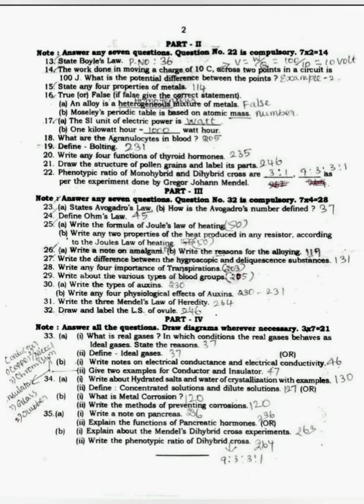TN 10th Std Science 2nd Revision Original Question paper Kanchipuram District 2022